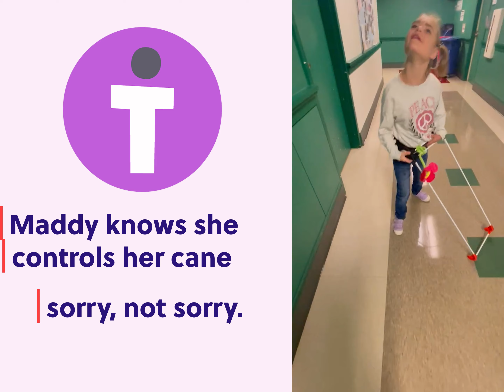Maddy is 13 and has been thriving after two years with her Pediatric Belt Cane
At age 11, Maddy was a new walker. She has cerebral visual impairment, does not have the use of one arm, an unsteady gait, and a gait trainer did not work well for her. She began wearing the Pediatric Belt Cane Feb. 2022, at age 11 1/2. In the beginning, her teachers walked closely behind her to help with balance. In eight months, she was safely walking independently.
This video provides a discussion of the specialty cane frame. This frame design works better for Maddy in the school hallways. She is able to maintain her balance despite the problems it has outside, the specialty frame is not recommended for use outside or in areas with drop-offs. However, finding ways to childproof mobility visually impaired walking is what Safe Toddles is committed to doing for beautiful girls like Maddy.